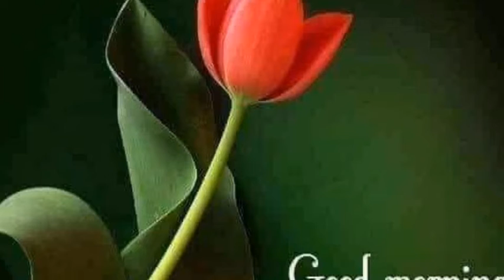FAR VIEW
Kahit malayo sa isat isa nandoon parin sa pusot isipan natin ang pag alala sa ating mga pamilya